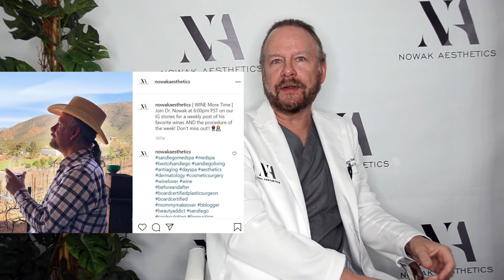Wine More Time Wednesday with Dr. Nowak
Ask Dr. Nowak any questions you have about wine!